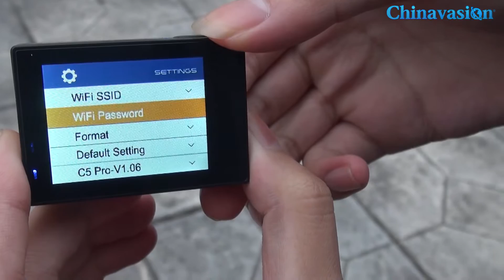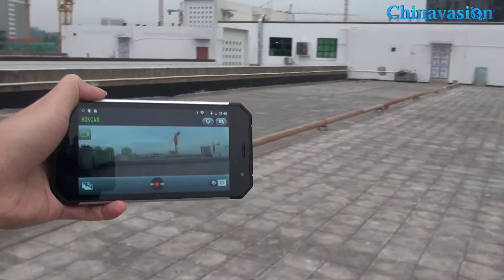The Best Ultra HD 4K Wifi Action Camera with IP68 Waterproof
Product Name:
Ultra-HD 4K Action Camera - 1/2-Inch CMOS, 2-Inch Display, Wi-Fi, IP68 Waterproof, 170 Degree Viewing Angle, 4x Zoom

Product Description:
No matter where your upcoming adventure, road trip, or holiday will take you – with this Ultra-HD 4K action camera at hand you’ll always have the means necessary to capture and record all happenings in absolutely stunning beauty. With its miniature size and light weight design, this sports camera can be easily carried around at all time. Additionally, it can be efficiently equipped to other surfaces such as, for instance, your helmet or bicycle. Coming with its own protective IP68 waterproof case, this action camera is capable of shooting the sharpest images up to depths of 30 meters under water. Whether you’re into skiing, diving, parachute jumping, or simply are looking for an action camera to shoot stunning holiday footage – this 4K camera is guaranteed to meet your demands.

4 Main Features of this Product
1.Shoot Ultra-HD 4K footage and 16MP images with this compact 4K sports camera
2. A 1/2-Inch CMOS sensor records highly detailed 4K images at 30fps
3. Wi-Fi support lets you share the footage of your upcoming adventures instantly
4. Different recording modes support any type of movie making and photography out there

Located in Shenzhen,China, Chinavasion is a leading wholesale electronics online shop. We have a wide variety of electronic products including electronic items to hot and cool gadgets. We are offering wholesale and dropshipping.